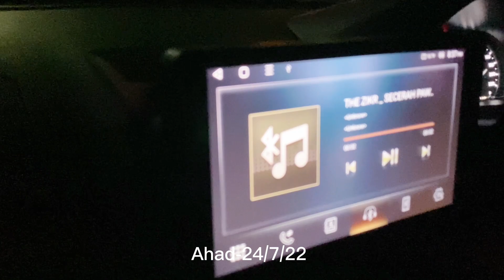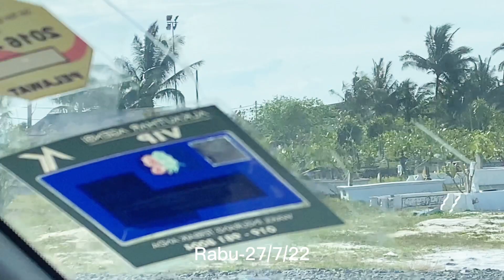Innalillahiwainnailaihirojiun. Semoga syurga buatmu Elah 😭